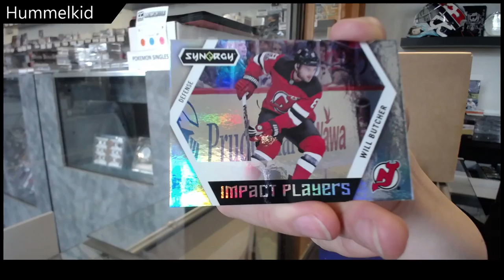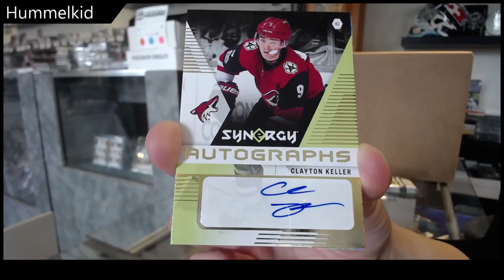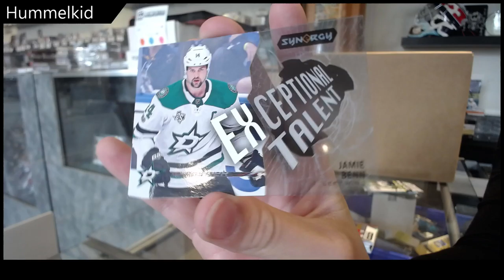HummelKid's 17-18 Upper Deck Synergy Hockey Box Break